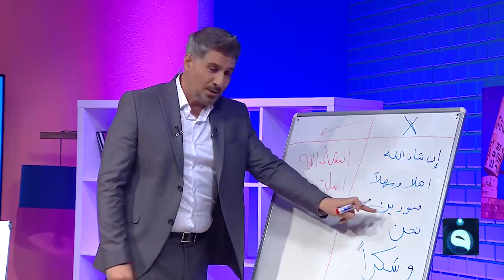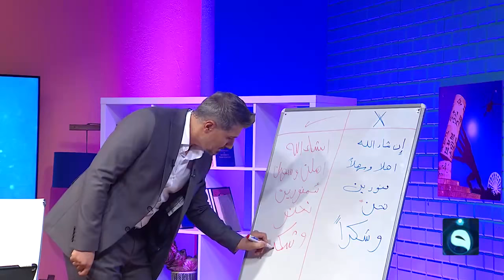هذا المساء | خزينة العراق أفرغ من تانكي باب الشرجي| تقديم : صباح الجاف